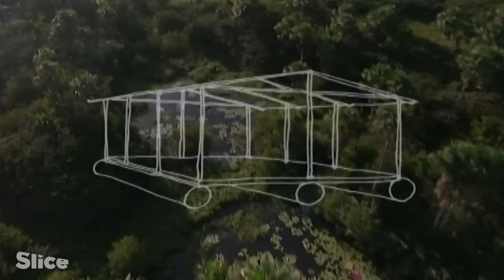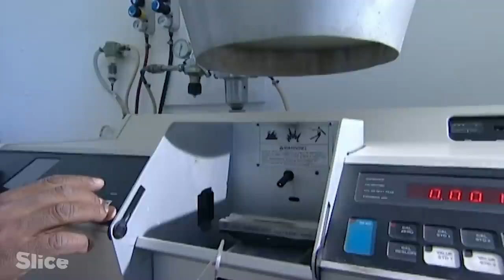Searching for the near extinct mystery | SLICE | FULL DOCUMENTARY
The Kaw river swamp in French Guiana is one of the world’s largest wetlands, hence hosting a great range of biodiversity. A French biologist set up camp to find a mysterious reptile predator in this swamp: the black caiman.

The largest South American caimans are virtually extinct as they were all but massacred for their precious skins. Although nobody really knows, Daniel is convinced that this wetland is one of the last sanctuaries for black caimans. Will he find the enigmatic crocodile he so longs for?

Documentary: The enigma of the black caiman
Direction: Luc Riolon
Production: Mona Lisa Production